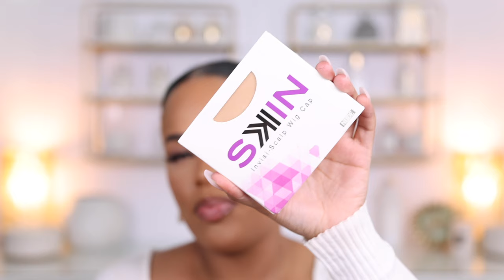HOW TO | FLAWLESS WIG INSTALL FT HAIRVIVI! Full Lace Frontal Wig Install | Arnell Armon Wigs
hey guysss I really miss doing wig installs so I'm going to start doing them more often! I finally tried a wig from Hairvivi which I've been eyeing for forever and I loveeee it, watch the whole video to see the install from start to finish! Hair details listed below.

▬▬ ★☆ Free Return No Reason ☆★▬▬

Hair details :
Cap Construction:  Free Parting 13x6 Lace Frontal Wig
Length: 20 inches
Cap Size: Medium
Pre-plucked hairline & clean bleached Frontal

ALL To Make Your Wig Natural
 Clean Bleached Frontal
 Piano Keys Elastic Band
 Pre-plucked Hairline
 Pre-made Fake Scalp

I don't have a snapchat or twitter

Camera I Use: Canon 5D Mark IV
& Canon EOSr
Camera I Use For Vlogging
Editing Software I Use: Final Cut Pro X
Age: 27 years old
Location: Los Angeles, CA